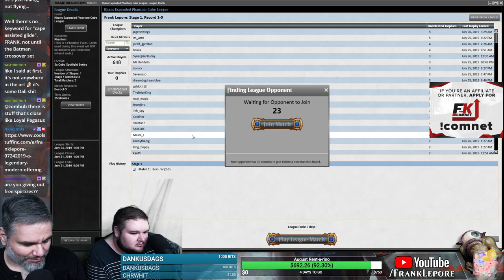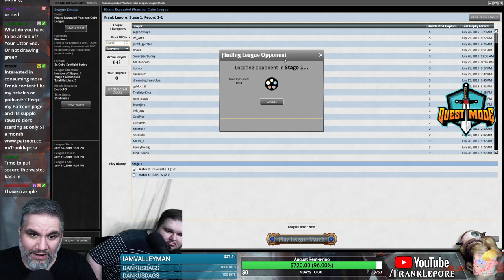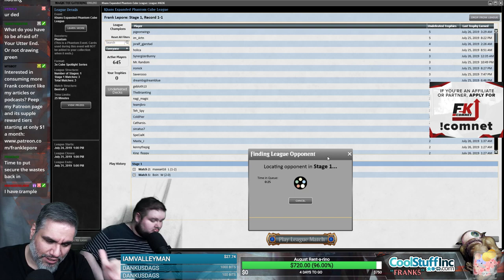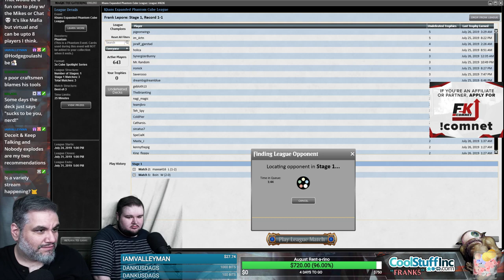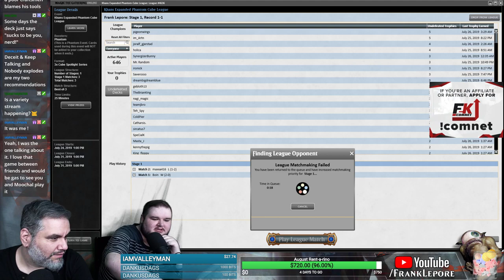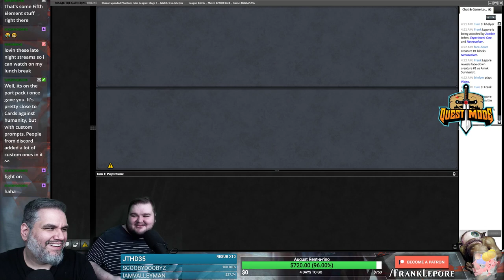(Magic Online) Khans Expanded Cube Draft #3 - 7/26/19